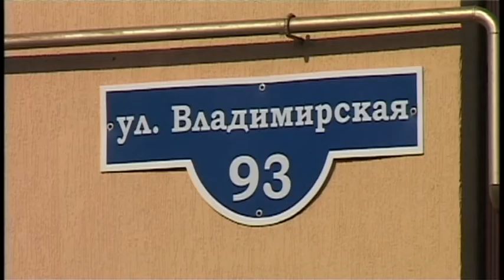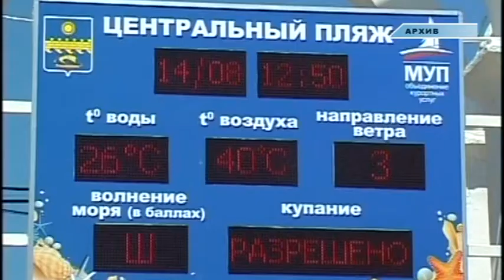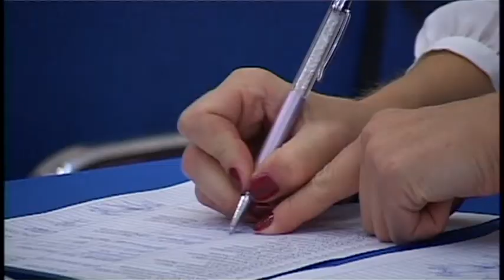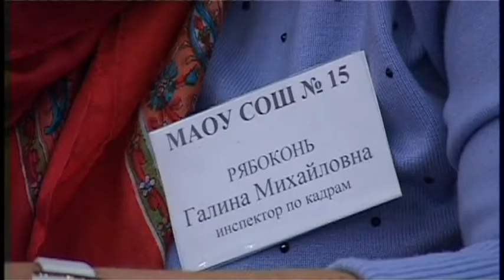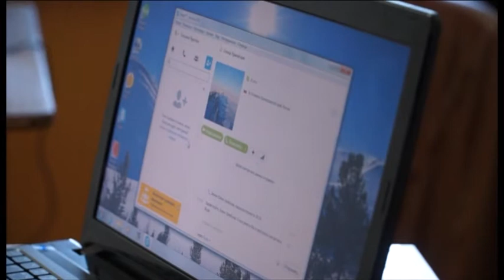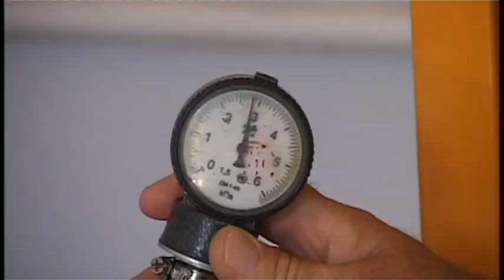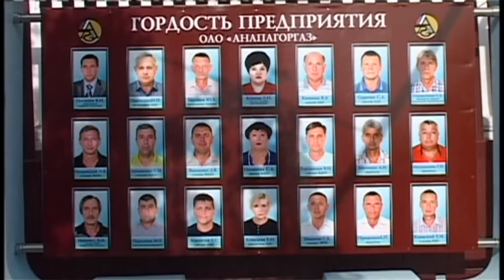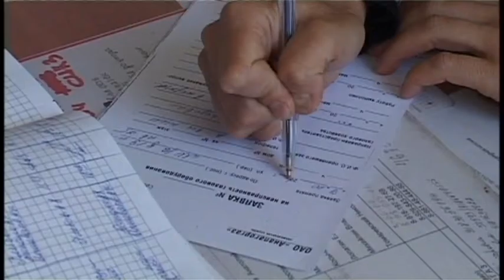Итоги недели "Анапа Регион" от 10 октября 2014 года